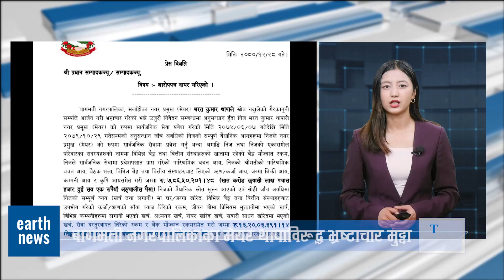TOP NEWS Earth News HD